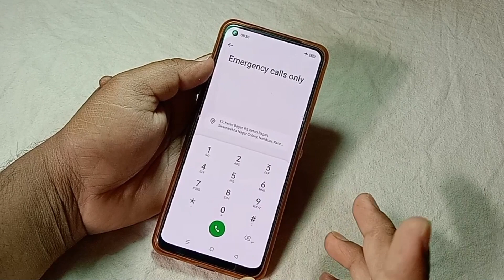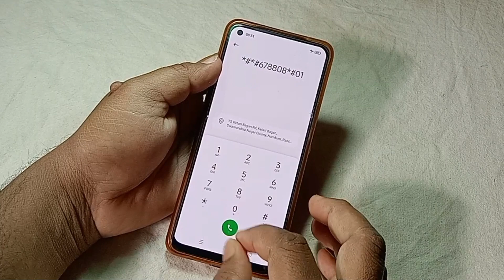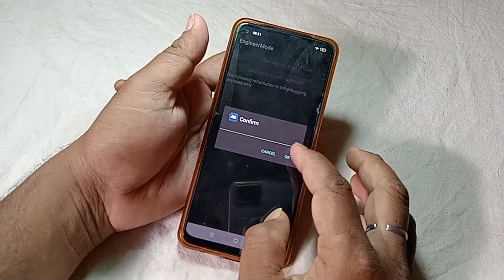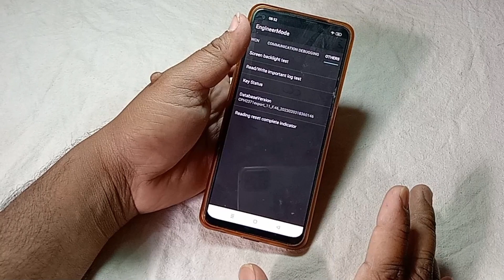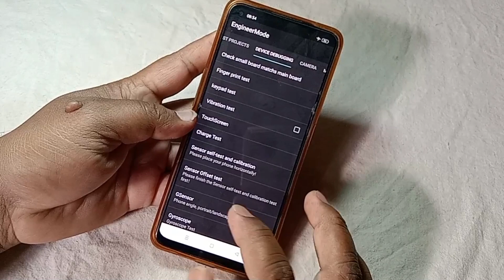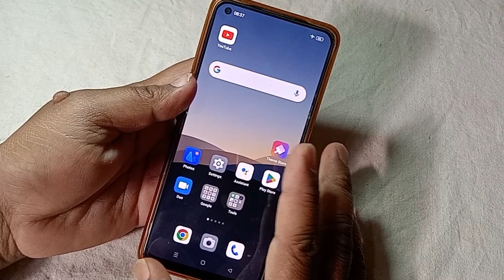All Oppo Reset Password How to fix forgot lockscreen Password Any OPPO Pasword Unlock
.Frp Ke liye dial kare Emergency Call Me Code (*#813#) Frp Unlock Ho Gayega.